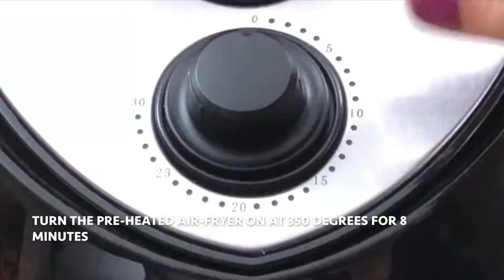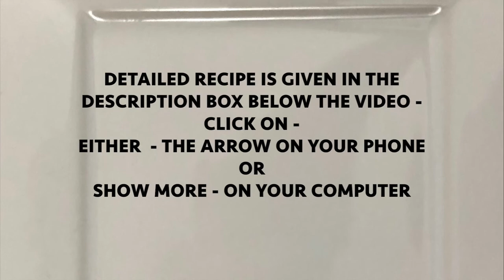Kanda Bhajji in Air-fryer Recipe / Pyaj ke Pakode / Onion Fritters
Spiraled & Airfried Onion Fritters / Onion Pakoda / Kanda Bhajji made with minimum oil are fun to eat!
Recipe is given below:
Will make 10-12 Fritters -
Ingredients:
1 cup spiralized onion
1 long green chili sliced
3/4 cup chickpea flour (Besan)
1/4 rice flour
1 cup puffed rice (kurmura or mamara)
1/2 teaspoon turmeric powder
1/2 teaspoon red chili powder
1/2 teaspoon garlic powder
1/2 teaspoon dried ginger powder
2 tablespoon oil

Directions:
1. Slice off top & bottom, peel the onion and Spiralize using slicer blade.
2. In a bowl prepare batter: Add chick pea flour (besan), rice flour, salt, turmeric, red chili, garlic, ginger - powder, onion spirals & oil . Mix well.
3. Bag puffed rice, bag it & smash with a heavy object as shown. Take 1 tablespoonful battered onion spirals, roll in smashed puffed rice.
4. Pre-heat Air-fryer at 350 degrees. Place prepared fritters (pakodas) in Air-fryer basket. Turn the Pre-heated, Air-fryer on at 350 degrees for 8 minutes.
5. Take out, serve with chili garlic sauce or chutney & enjoy!

नुस्खा नीचे दिया गया है:
10-12 पकौड़े बनाया जा सकता है -
सामग्री:
1 कप घुंघराले प्याज
1 हरी मिर्च कटा हुआ
3/4 कप चना का आटा (बेसिन)
1/4 चावल का आटा
1 कप ममारा या कुरमुरा
1/2 चम्मच हल्दी पाउडर
1/2 चम्मच लाल मिर्च पाउडर
1/2 चम्मच लहसुन पाउडर
1/2 चम्मच सूखे अदरक पाउडर
2 चम्मच तेल
स्वादपूर्ण नमक

विधि:
1. प्याज छील और ऊपर और नीचे कटा और छील लें।छील हुआ प्याजको ब्लेड का उपयोग कर प्सर्पिल बनाएं।
2. एक कटोरे में, चना का आटा (बाशान), चावल का आटा, नमक, हल्दी, लाल मिर्च, लहसुन और अदरक-पाउडर, तेल और प्घुंघराले याज डालें और अच्छी तरह मिलाएं।
3. एक प्लास्टिक बैग में मुरमुरे रखें और भारी चीज़से कुटे।1 चम्मच घुंघराले प्याज ले, इसे कुटे मुरमुरे में रोल करें।
4. 350 डिग्री पर एयर फ्रायर गर्म करें। एयर फ्रायर टोकरी में तैयार पकौड़े रखें। पूर्व-गर्म वाहक एयर-फ्फ्रायर को 8 मिनट के लिए 350 डिग्री पर चालू करें और पकौड़े पकाएं।
5. एक बार हो जाने के बाद, बाहर निकलें, इसे मिर्च लहसुन सॉस के साथ गर्म खाएं और इसका आनंद लें।